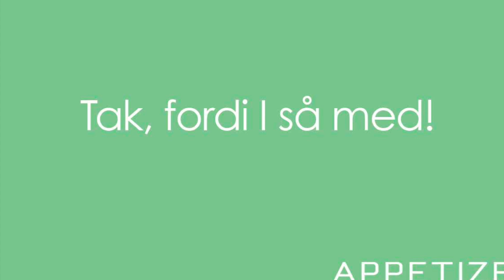APPETIZE Podcast: Episode 65: 50plus-panelet - Hvad har vi lært?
Vi er nok alle blev nulstillet i det sidste år, hvor vi er blevet tvunget ud af faste rutiner og vaner. De tre kloge kvinder i 50plus-panelet reflekterer over året, der er gået, og hvilke forandringer, det har medført på godt og ondt på det personlige plan.

Vært: Kathrine Skovsgaard
50plus-panel: Vibeke Guldager, Gitte Als og Betine Brix

Teknik: Christina Svendsen